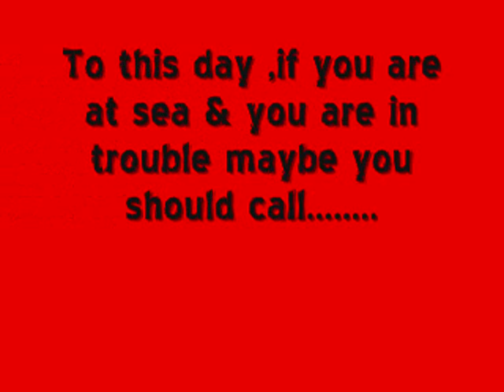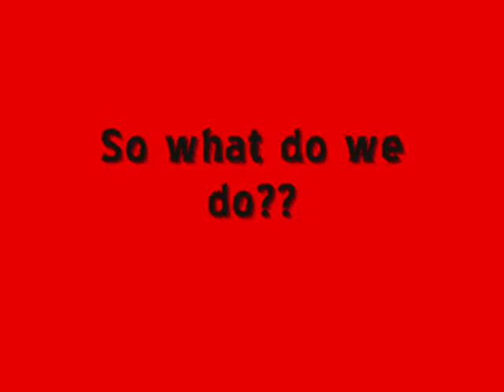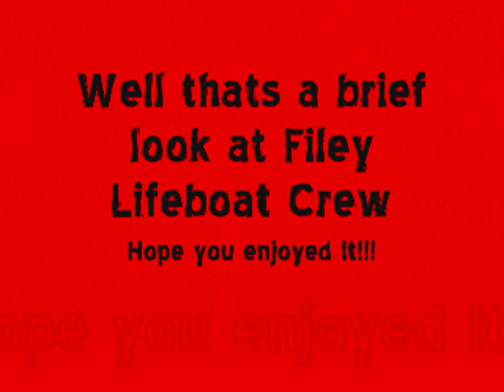A-Team The Filey version!.wmv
A look at hte work carried out by the crew of Filey Lifeboat